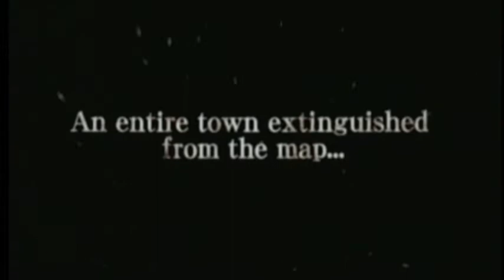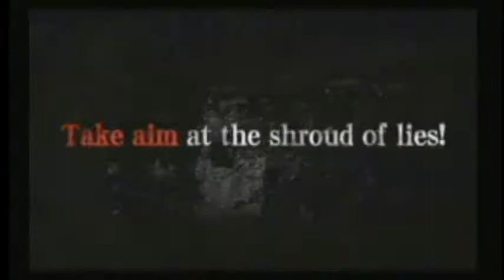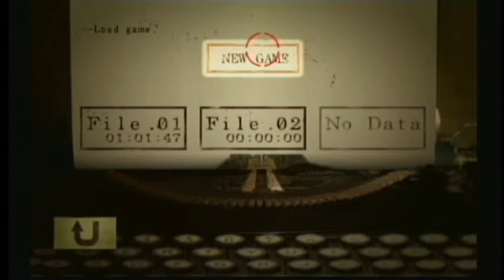Resident Evil Umbrella Chronicle - S rank Story version (Part 1 Train Derailment RE Zero)